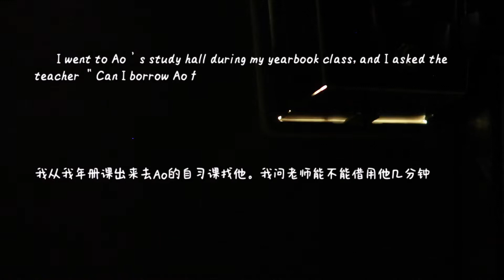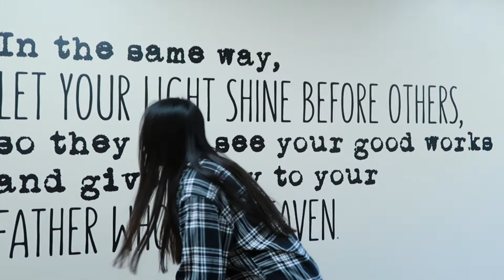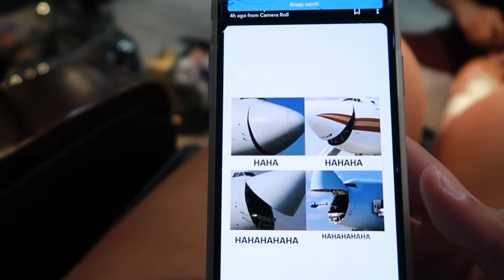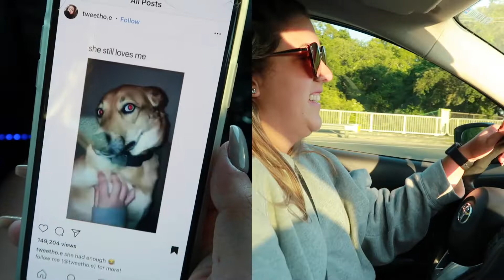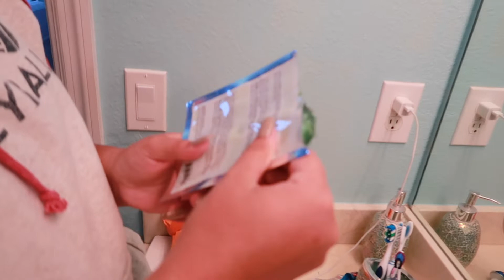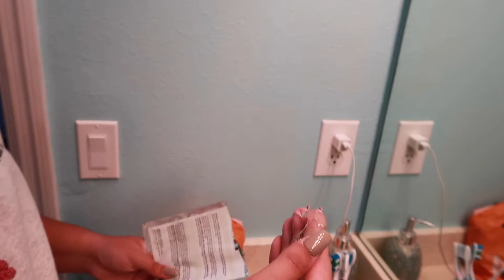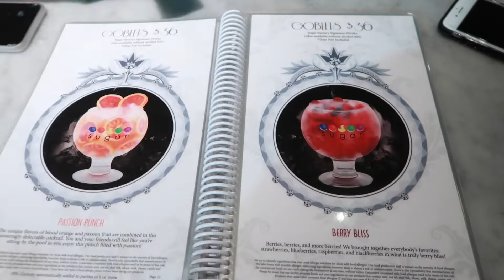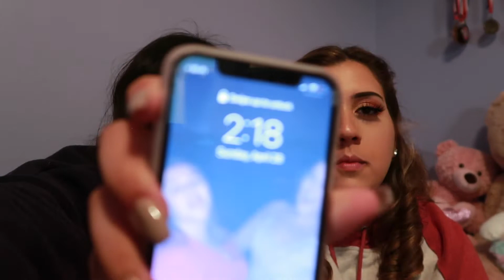美国高中毕业舞会 PROM 2019 vlog + GRWM (senior year at private school)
come with me to my last prom as an international student!! so many fun memories, getting ready with my best friend, wearing face masks to starbucks, first time getting my hair done, taking professional photos, dancing to Old Town Road, sugar factory for after party and so much more!!!

Photo credits: Judi Chapman and Orlando PBC

if you’re reading this, comment what is your favorite part about prom